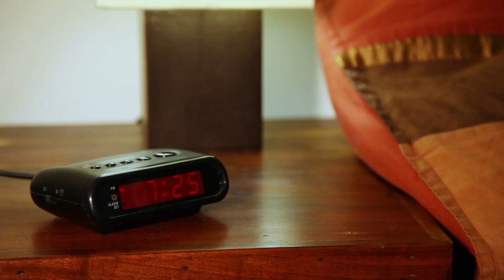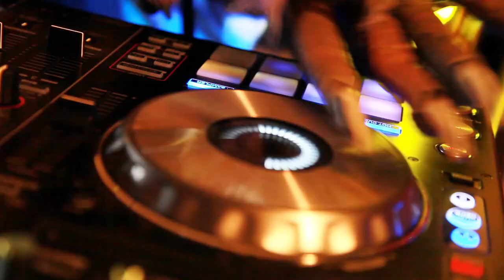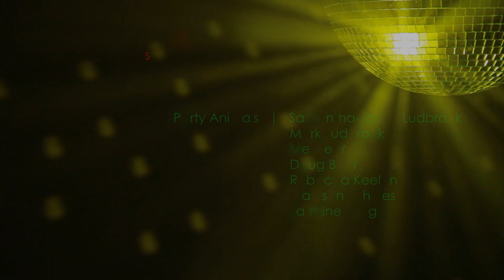Gorilla Music Video